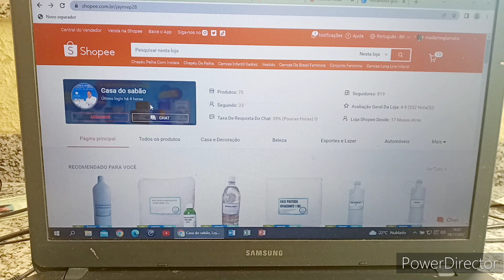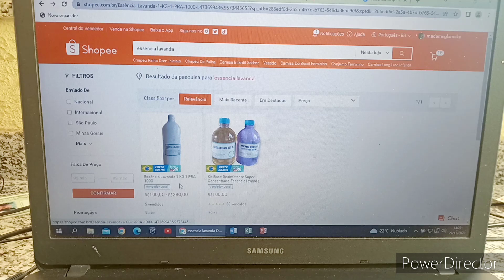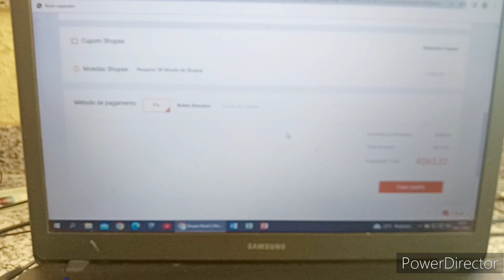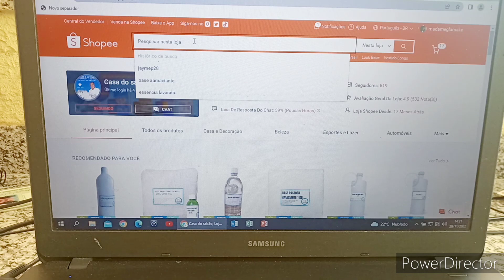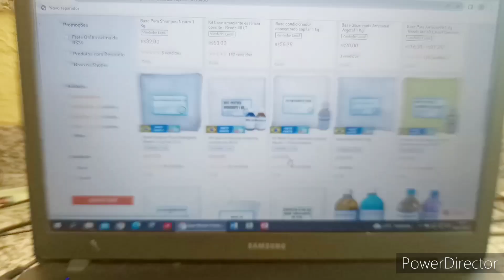A FACILIDADE PARA COMPRAR NA NOSSA LOJA CASA DO SABÃO NO COMPUTADOR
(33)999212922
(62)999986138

🔻⬇ Conecte-se comigo ⬇🔻

l1nk.dev/casadosabaoartesanal